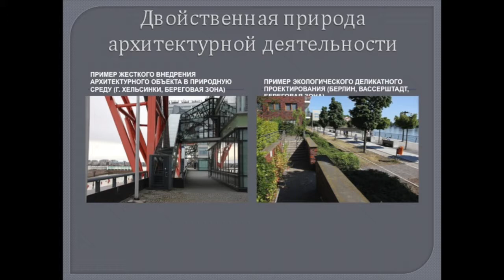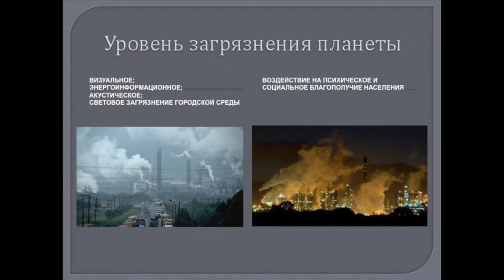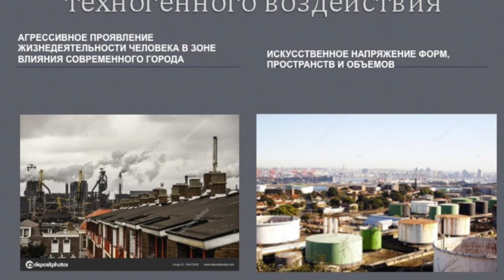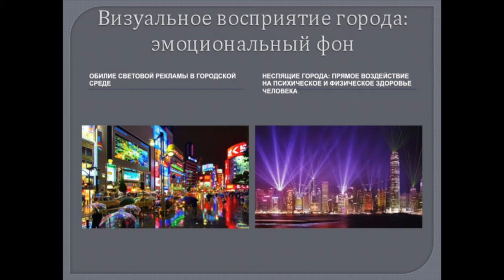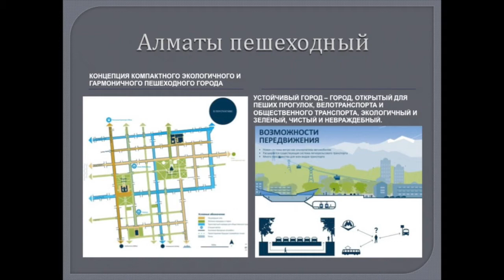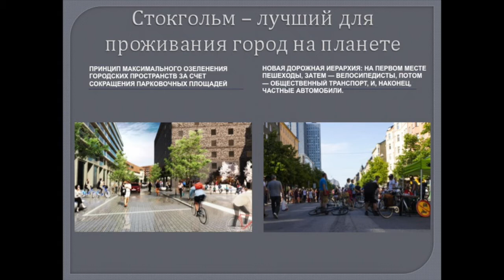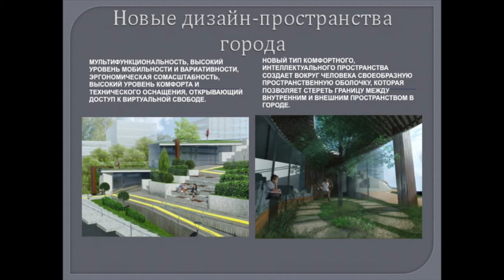13. Круглый стол "Бишкек - город будущего" - Халмурзаева Гаухар, член Союза Архитекторов КР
Круглый стол 15-16 октября 2018 "Бишкек - город будущего"

Халмурзаева Гаухар, директор Института архитектуры и дизайна КГУСТА, кандидат архитектуры, и.о доцента, член Союза Архитекторов КР.